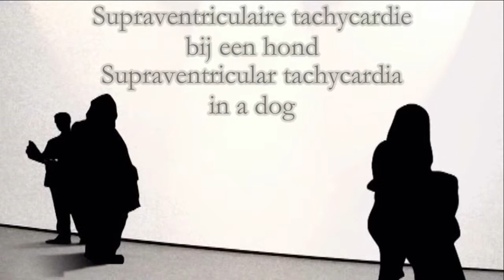Supraventricular tachycardia in a dog - Supraventriculaire tachycardie bij een hond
Supraventricular tachycardia in a dog.
Supraventriculaire tachycardie bij een hond.